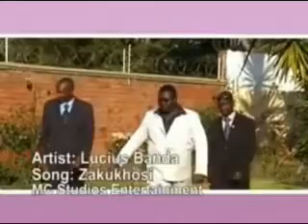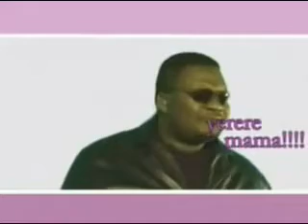LUCIUS BANDA - Zakukhosi